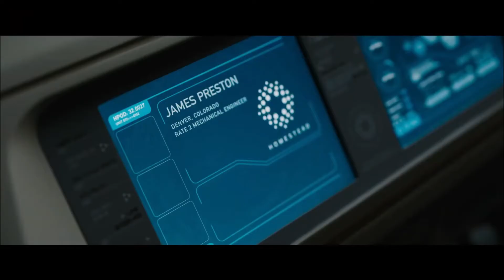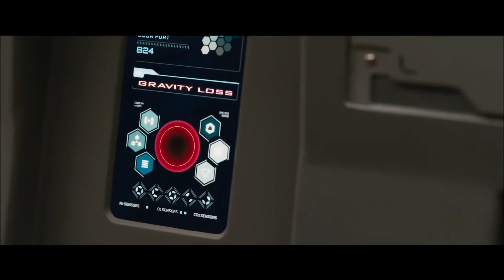DIE BESTEN FILME MIT JENNIFER LAWRENCE | CINEMA PLAYGROUND Trailer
enthalten sind die folgenden Filme:
Die Tribute von Panem - Catching Fire
The Passengers
Silver Linings
X-Men Erste Entscheidung
American Hustle
Joy - Alles außer gewöhnlich